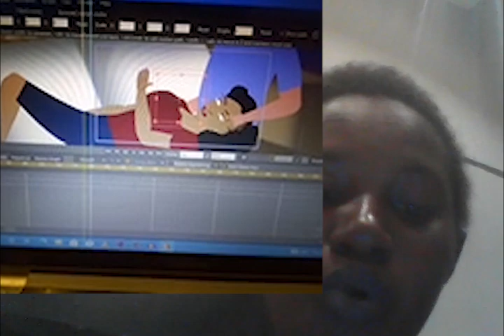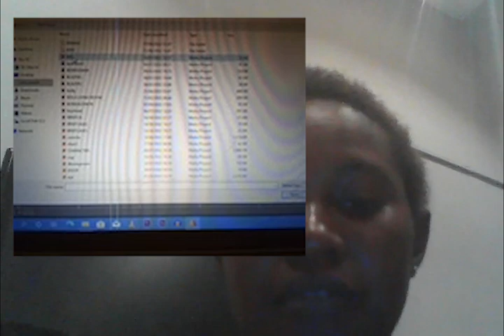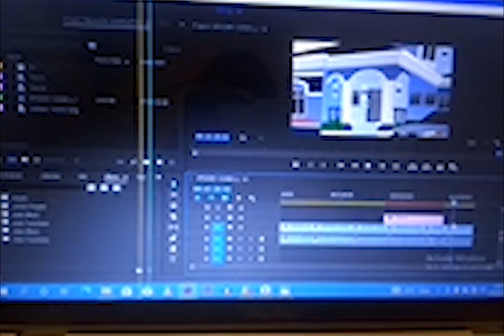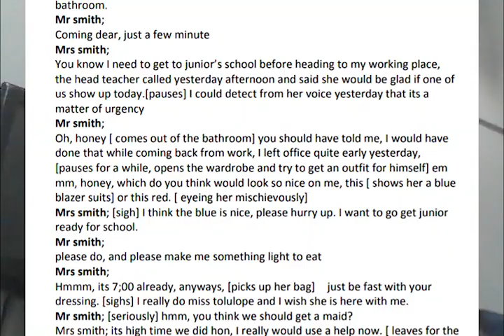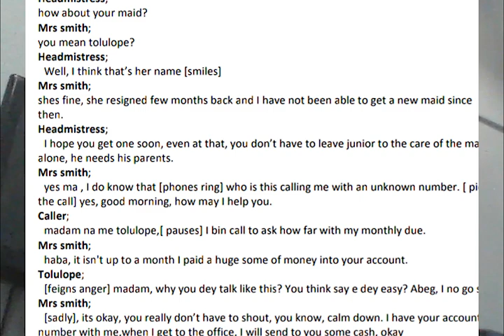YOUTUBE APPEAL VIDEO